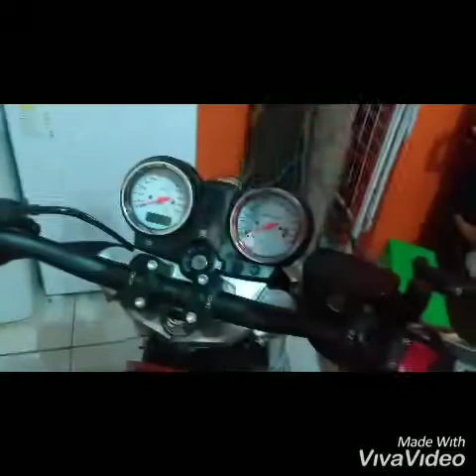Hornet Carburada com escape esportivo e acabamento em fibra Bruno_Racer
Ponteira esportiva com acabamento em fibra de vidro criado por mim.
Estarei fazendo um vídeo com maiores detalhes e explicação.
Fanpage Studio Car estética automotiva